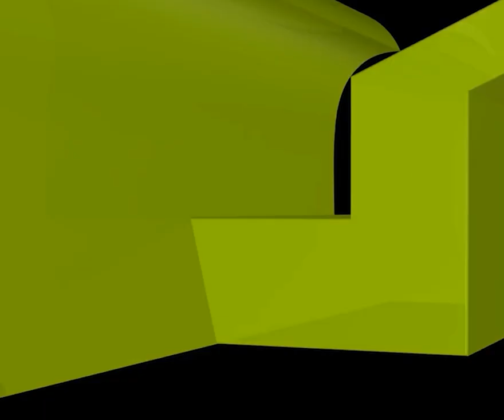মাফলারের দুই প্রান্ত ঝুলিয়ে রাখলে কি নামাজ মাকরুহ হবে? new waz II waj II Sheikh ahmadullah